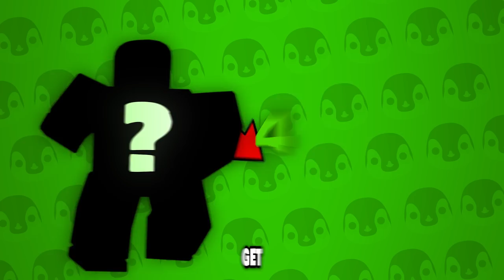EXTREME HIDE AND SEEK in The Strongest Battlegrounds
I cheated in Extreme HIDE AND SEEK in The Strongest Battlegrounds